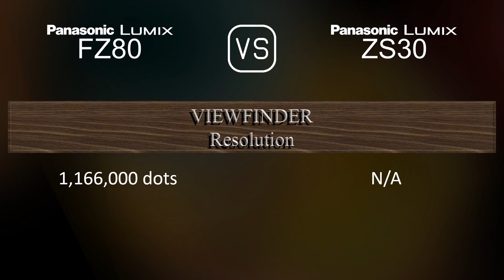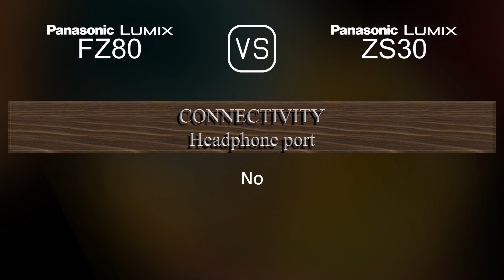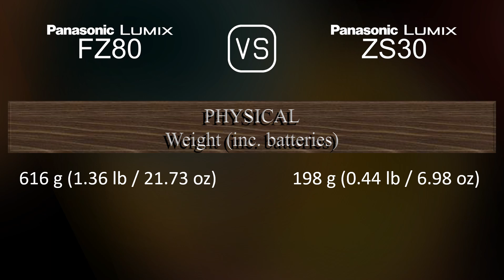Panasonic Lumix FZ80 vs. Panasonic Lumix ZS30: A Comparison of Specifications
This video overviews the Panasonic Lumix FZ80 and the Panasonic Lumix ZS30 in a parallel comparison of specifications.

00:25 LAUNCH
00:33 BODY
00:40 SENSOR
01:01 IMAGE
01:16 OPTICS & FOCUS
01:55 SCREEN
02:13 VIEWFINDER
02:27 PHOTOGRAPHY FEATURES
03:20 VIDEOGRAPHY FEATURES
03:35 STORAGE
03:38 CONNECTIVITY
04:03 PHYSICAL
04:21 MISC